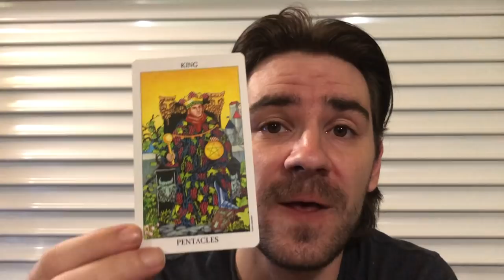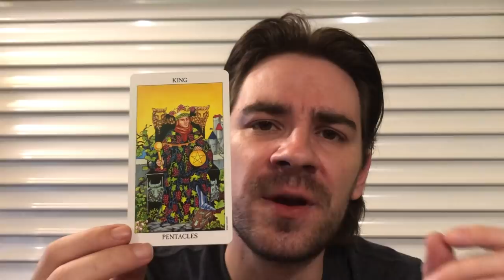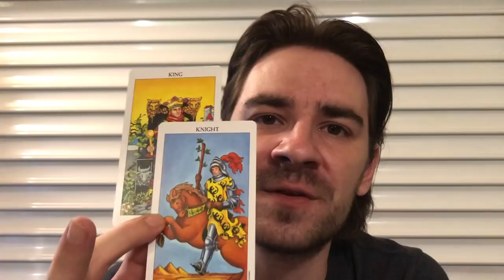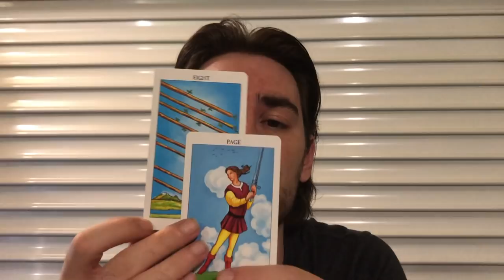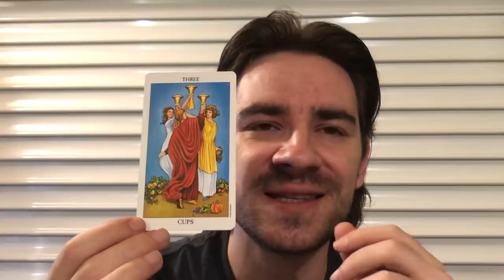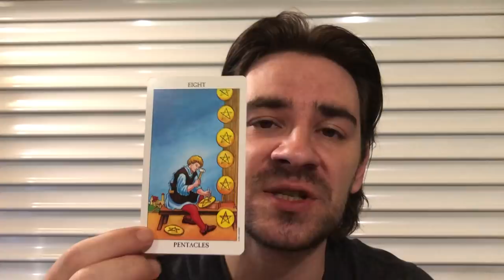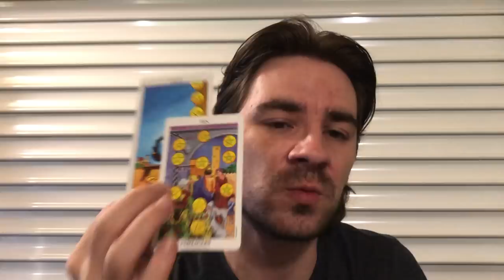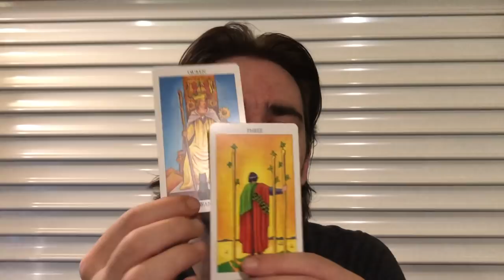SCORPIO JULY 2019 😮😍 HUGE! THIS PERSON HAS LONGTERM PLANS 4 U2! LIFE CHANGING OFFER! TAKE IT!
SCORPIO JULY 2019 😮😍 HUGE! THIS PERSON HAS LONGTERM PLANS 4 U2! LIFE CHANGING OFFER! TAKE IT! SUMMER SAVINGS on Personal Readings